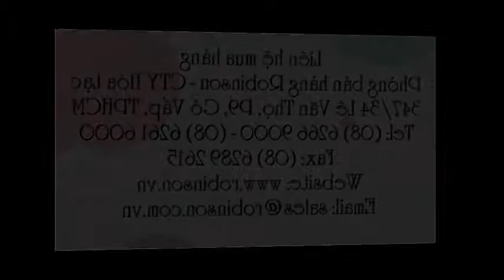Hạt hoa chuông hồng CAM002 - gói 20 hạt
Liên hệ: Phòng bán hàng Robinson - Cty Hòa Lạc Tel: - Giống hoa chuông màu hồng gói 20 hạt CAM002,Giống hoa chuông màu hồng gói 20 hạt ,- Giống hoa chuông CAM002, Giống hoa chuông CAM002 màu hồng, Giống hoa chuông CAM002 màu hồng gói 20 hạt, Hạt giống hoa chuông CAM002 màu hồng ,Hạt hoa chuông CAM002 màu hồng ,Hạt hoa chuông CAM002 ,Hạt hoa chuông CAM002 - gói 20 hạt ,- Hạt hoa chuông hồng CAM002 - gói 20 hạt, Hạt hoa chuông hồng , Hạt hoa chuông,- Hạt hoa chuông màu hồng , Hạt hoa chuông màu hồng CAM002,- Hạt hoa chuông màu hồng CAM002 - gói 20 hạt , hoa chuông màu hồng CAM002 - gói 20 hạt , Giống hoa chuông màu hồng CAM002 - gói 20 hạt,Giống hoa chuông màu hồng ,Giống hoa chuông ,- Giống hoa chuông hồng CAM002 ,Hạt giống hoa chuông hồng CAM002 ,- Hạt giống hoa chuông hồng CAM002 gói 20 hạt , Hạt giống hoa chuông CAM002 màu hồng gói 20 hạt ,Hạt giống hoa chuông CAM002 gói 20 hạt ,Hạt giống hoa chuông CAM002, Hạt giống hoa chuông, Hạt giống hoa chuông màu hồng gói 20 hạt , Hạt giống hoa chuông màu hồng, Hạt giống hoa chuông màu hồng CAM002 - gói 20 hạt